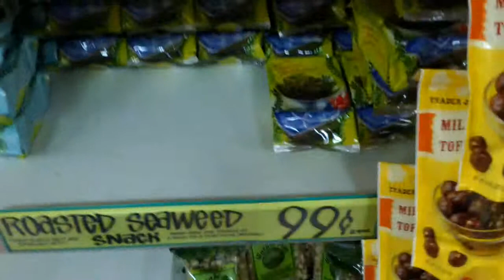Vlog 9 - Food I Recommend Eating At Trader Joes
Want a copy of my books?  FREE for Amazon Prime Member's!

Dream Interpretation: What Dreams May Bring -- Abundance & Prosperity

18 Non-Toxic Cleaning Recipes To Go Chemical -- Free with Essential Oils

10 Essential Oils That Gave Me Freedom Book

Simple Raw Food For Moms Book

My Facebook Page... Please "like" my page!

Blessings Love and Light,
Stephanie Carroll